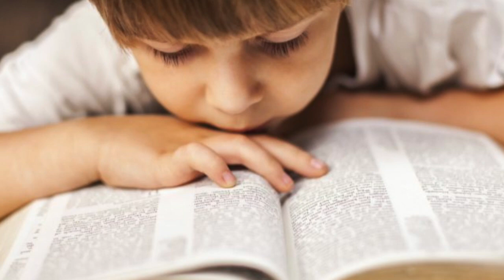Frente a la Biblia - 11.- La transformación del agua en vino (1)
Este vídeo trata de: frente a la biblia